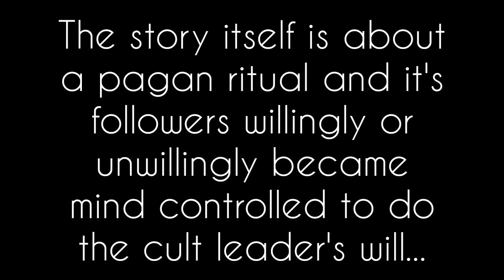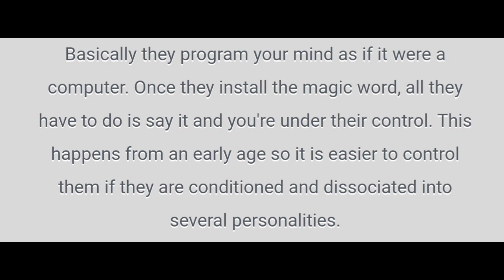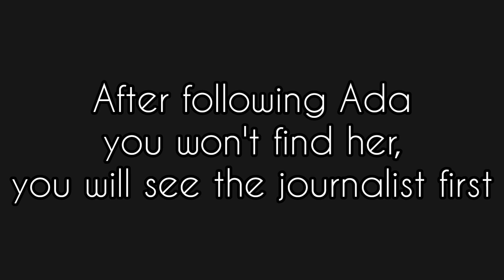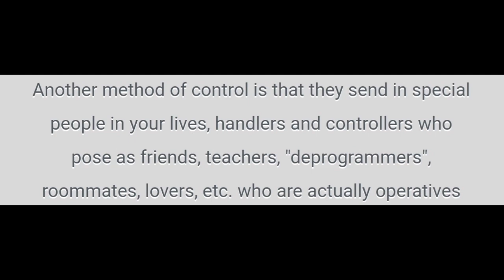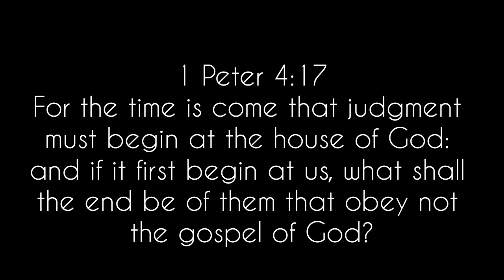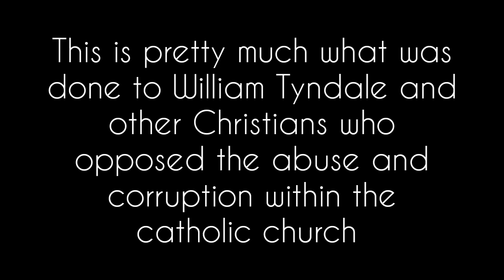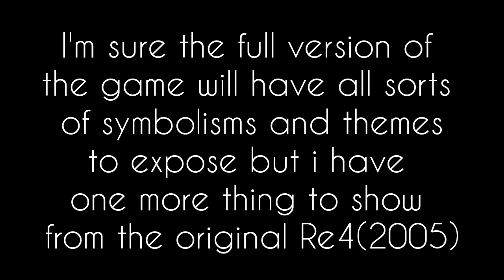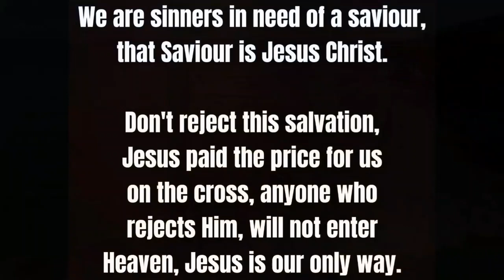Exposing the satanic influences in Resident evil 4 Remake (Demo - Capcom)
John 3:16-17
1 Corinthians 15:1-4
Romans 10:9
Luke 13:3